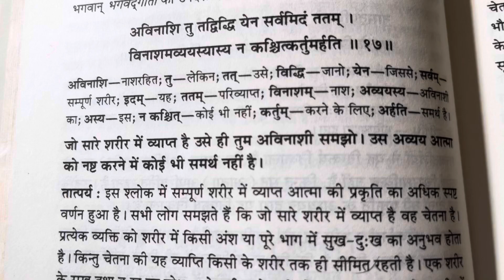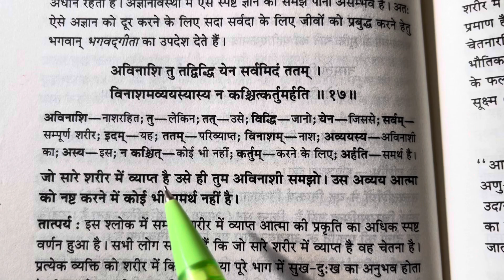The real nature of the soul | Bhagavad Gita 2.17